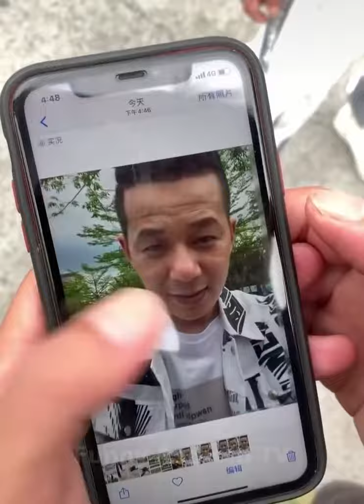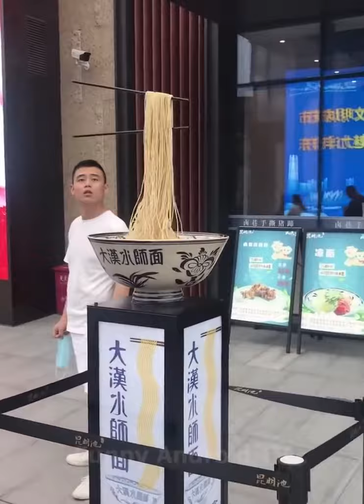Tổng hợp clip hay và hài china không thể nhịn cười - Cười bể bụng với những clip hài china Phần 2 !